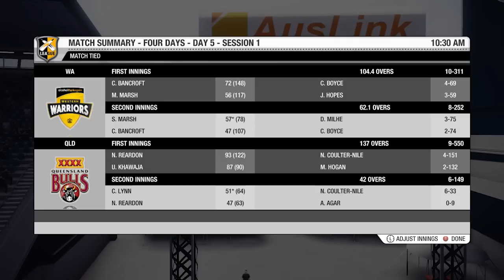5 Day Shield Game? - Season 2 Don Bradman Career Mode #2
I'm just as confused if not more confused than you are...
THUMBS UP IF YOUR EXCITED FOR A BRAND NEW CAREER MODE!